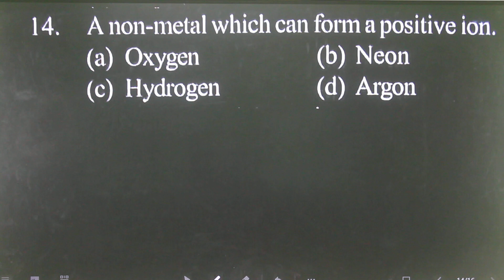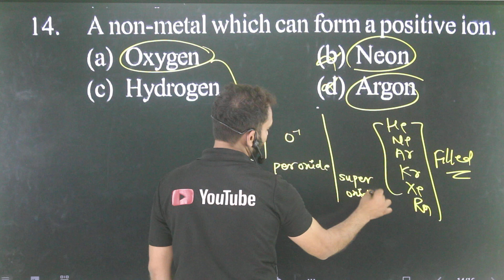Q-14 Metals and Non metals for 11th AMU and Jamia entrance : A non metal which can form a positive i